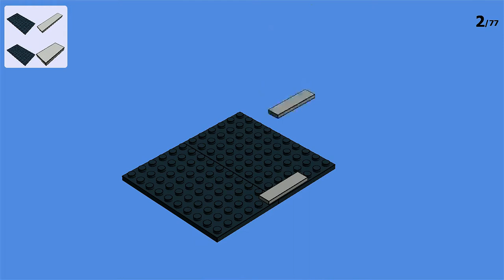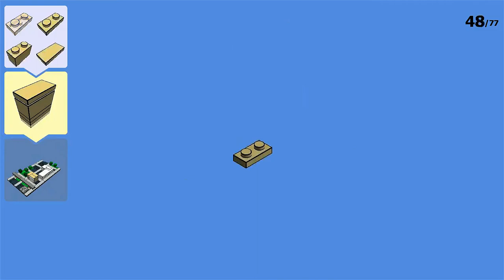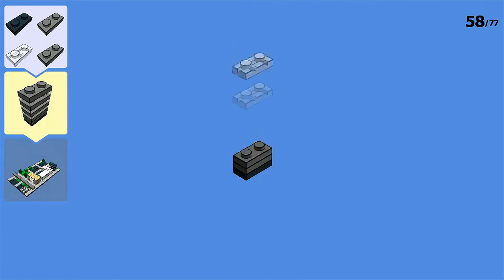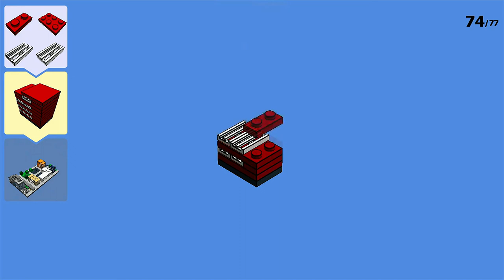LEGO Downtown District MOC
The second addition to the LEGO city modular is here! Take a look at the Downtown District with better graphics and instruction steps!